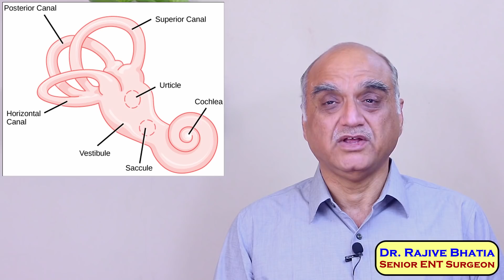Understanding Vertigo। चक्कर क्यों आते हैं? Dr Rajive Bhatia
It is fascinating how the human body balances itself whereas all two-legged toys and models are very unstable. Dr. Rajive Bhatia simplifies the complex human balance system in this Hindi video, in order to explain, vertigo causes. He describes in brief vertigo from ear related causes. Dr. Bhatia also explains that patients often say they are feeling dizzy, but the terms dizziness and vertigo cannot be used interchangeably.

इस वीडियो में भाटिया ईएनटी क्लिनिक एंड हियरिंग केयर सेंटर, नई दिल्ली के डॉक्टर राजीव भाटिया ‘चक्कर आने के कारण’ विषय पर रोचक जानकारी दे रहे हैं| मरीज कई अनुभूतियों के लिए चक्कर आना शब्द का इस्तेमाल करते हैं पर वास्तव में उनमें से कई को सही मायने में वर्टिगो या चक्कर आना नहीं कह सकते।

You may also like these videos from our channel
1. First aid for insect in ear। कान में कीड़ा : ENT सर्जन की सलाह। Dr. Rajive Bhatia

Bhatia ENT Clinic and Hearing Care Centre is located at Paschim Vihar, New Delhi, India.